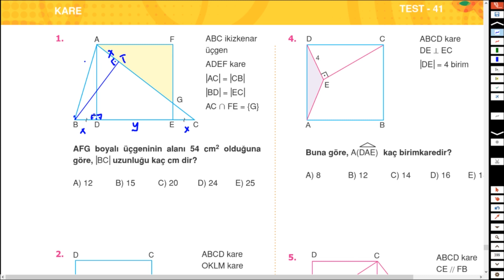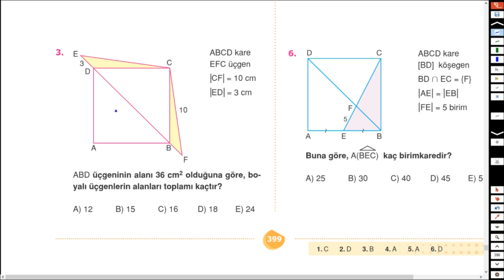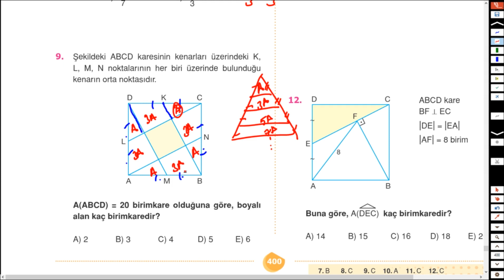KARE TEST 40 41